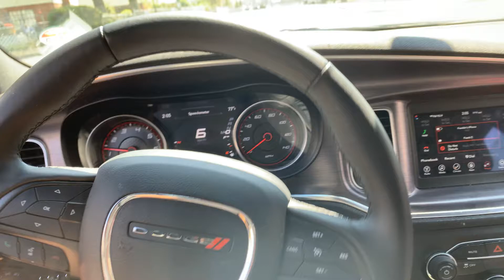Turbocharged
Dodge Charger turbo